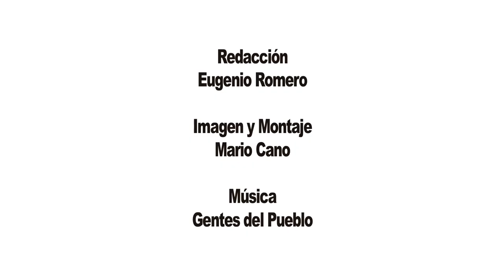Diego Cañamero - Secretario General del SAT (Asamblea Marchas por la Dignidad 2014)